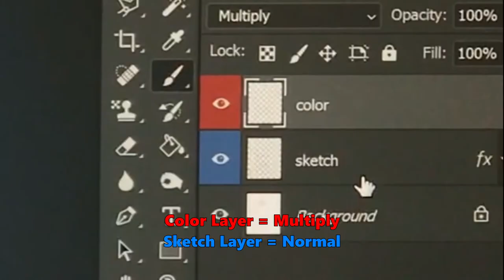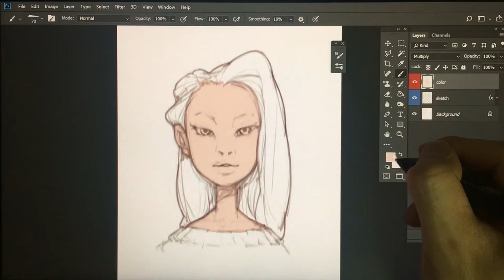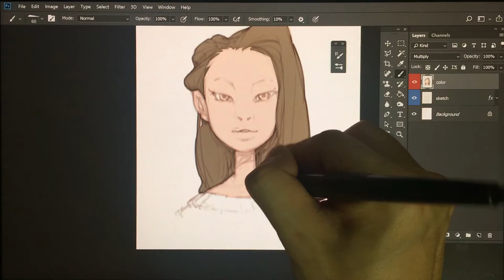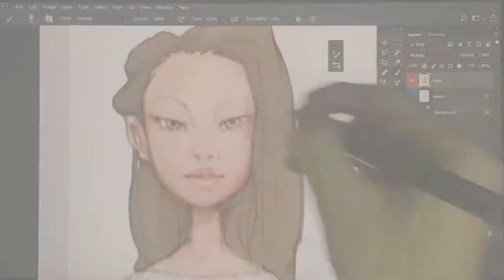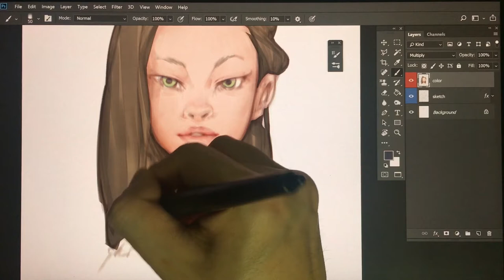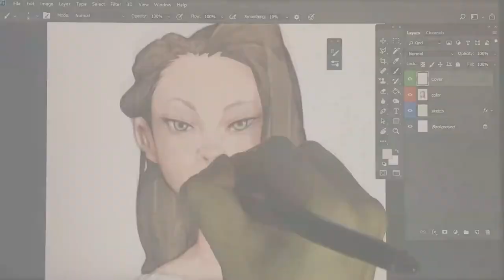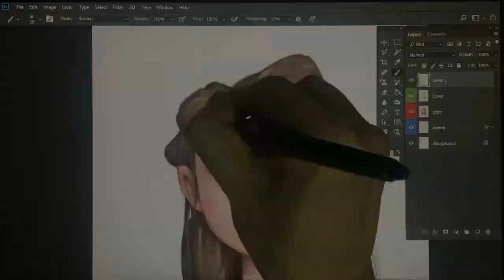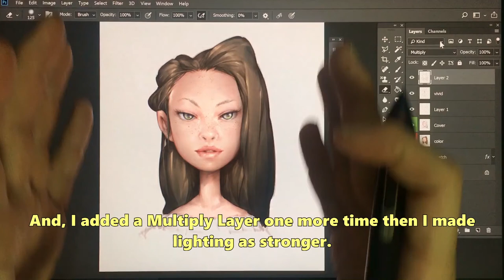[How to draw] 'FACE #1' - 얼굴 그리기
안녕하세요!

이번 영상은 얼굴그리기 입니다.
새롭게 들어가는 컨텐츠라고 할 수 있는데.. 평소때 보단 쪼금 더 구체적인 잡담이 있습니다. ㅎㅎ
제 스타일안에서 보여줄 수 있는 것들을 좀 더 세분화 하는 과정이라고 생각해주시면 될 것 같습니다.

좋아요/구독 잊지말아주세요.

감사합니다!

Hey, guys.

This video how to draw the face.
It's gonna be NEW content. there are a lot of small talk more than before :)
I hope you think it's a process that shows me a more detailed one in my style.

Thanks!